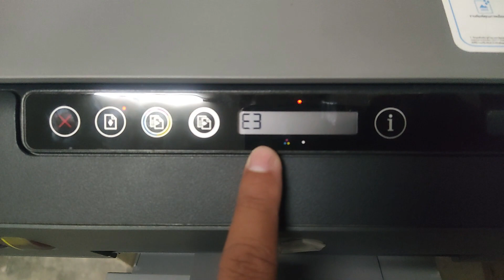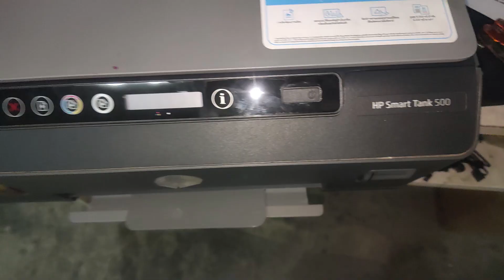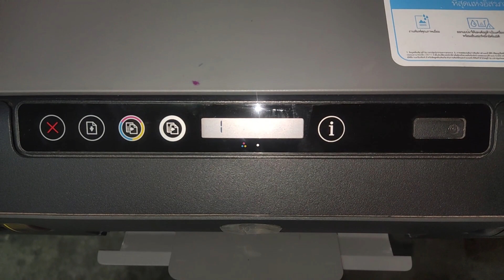FIXED E3 ERROR ON HP SMART TANK 500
itZaTECH assumes NO liability on damages or injury occurs when you performing the information contained is this video. itZaTECH recommends safe practices when working with electrical components and always do back-up.